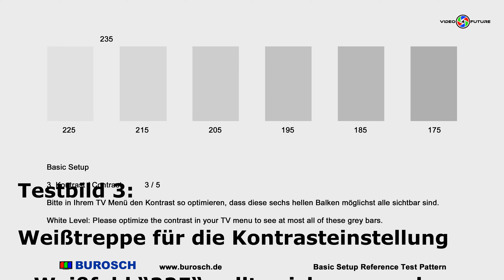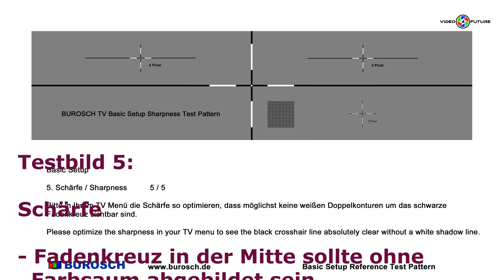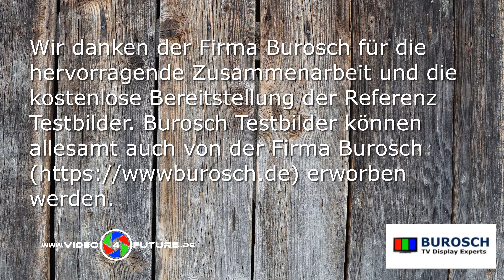4K Testbild für TV und Monitor /// 4k pattern for tv + monitor (3840 x 2160 px.)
4K Video mit einer Anleitung wie das Bild eines 4K TV / Monitor optimal eingestellt werden kann.

Anmerkung: Aktuell gibt es Sender-seitig keine Testbilder mehr, der Endverbraucher hat daher selbst keine Möglichkeit mittels eines Testbildes das Gerät optimal einzustellen. Fa. Burosch + video4future (Armin Pitz) bietet hier eine Abhilfe und unterstützt mit einer genauen Erklärung im Video.

Ich danke der Fa. Burosch für die Zusammenarbeit und die Bereitstellung der Referenz Testbilder für dieses Video.